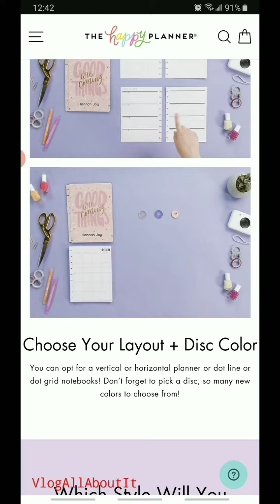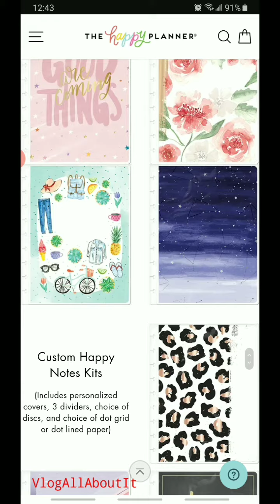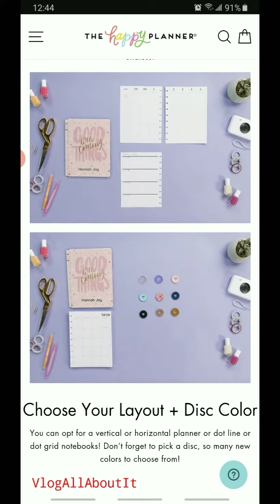Custom Happy Planners Are HERE!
Hey guys! Thank you for clicking on the video and I hope you enjoy the content contained herein. I'm super excited to share with you the items that I have purchased today! Hope you enjoy!